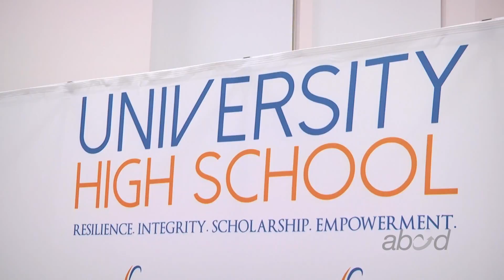ABCD University High School: African Explosion 2016